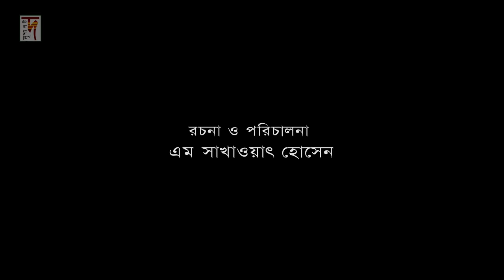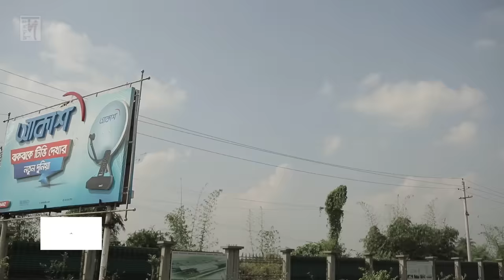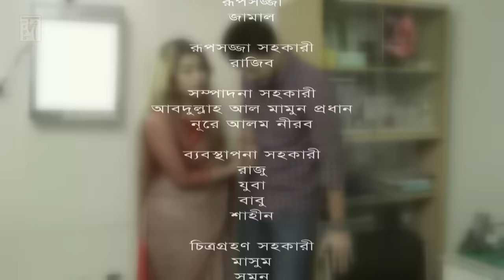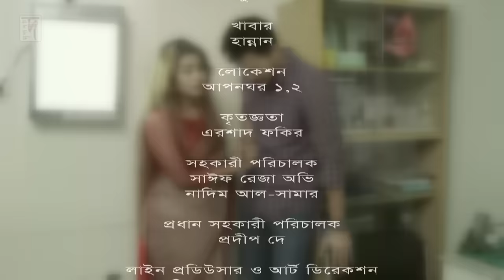Bangla Natok | Mon Chute Chai | মন ছুঁতে চাই | Irfan Sajjad | Sarika Sabah | New Natok 2020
Enjoy New Bangla Natok ''Mon Chute Chai-মন ছুঁতে  চাই'', a new natok 2019 directed by  M Shakhawat Hossain featuring by Irfan Sajjad, Sarika Sabah. Hope you will enjoy all New Bangla Natok and Bangladeshi Natok at D Drama Dhamaka.

Bengali Drama: Mon Chote Chai-'মন ছুঁতে  চাই
Featuring: Sarika Sabah, Irfan Sazzad, Mughdota, Arfan Anik, Khalequjjjaman,Shelly Ahmed, Maisa, Uzzal Member, Anita Khan, Nusrat Popy, Shariful Islam, Farzana and others.
Directed/Story by: M Shakhawat Hossain
Think of the Story: S.M. Monucheher Iqbal
DOP: Saidul
AD: Saif Reza Ovi | Nadim Al-Samar
Chief AD: Prodip Dey
Editing: Aronya Alamgir
Song's Music,Tune and Singer : Momo Rahman
Song's Script:  M Shakhawat Hossain

Producer: S. M. Monucheher Iqbal
Executive Producer: Syed Irfan Ullah | Fahmida Irfan
Project Coordinator : Firoz Khan

Please avoid other methods of copying or duplicating the video, and help us support anti-piracy measures in any way you can. Thank you - Team D Drama Dhamaka